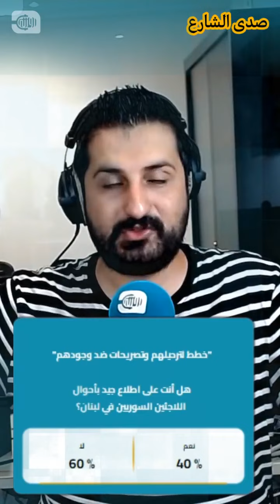من يقف اليوم مع اللاجئين السوريين في لبنان؟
اللاجئون السوريون في لبنان.. خطط للترحيل وتصريحات ضد وجودهم، آخرها تكذيب الرئيس اللبناني ميشيل عون تعرض العائدين إلى سوريا للانتهاكات. نسأل اليوم: من يقف معهم؟ ما حجم اطلاع السوريين على أحوالهم؟ هل ينالوا دعماً أقل مقارنة بالآخرين في تركيا وأوروبا؟
تابع كل تقارير روزنة من الرابط